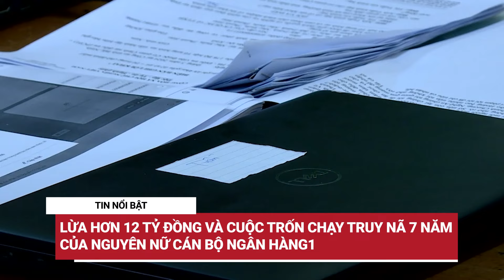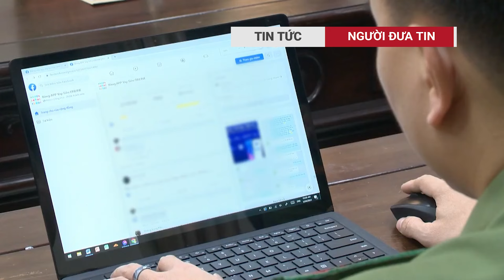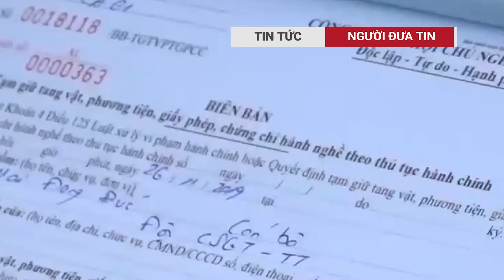Tai nạn kinh hoàng trên cao tốc, tài xế tử vong là trưởng phòng cấp huyện ở Phú Thọ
Tuyến cao tốc bị ách tắc cả hai chiều. Ngay sau khi sự việc xảy ra, các lực lượng chức năng cùng đơn vị vận hành đường cao tốc đã có mặt phân luồng.
Cú va chạm quá mạnh khiến tài xế xe con tử vong ngay sau khi đưa vào bệnh viện cấp cứu.
Ủy ban Nhân dân huyện Cẩm Khê (Phú Thọ) xác nhận, nạn nhân tử vong trong vụ tai nạn trên cao tốc Nội Bài-Lào Cai được xác định là ôngHuỳnhThanhHùng (42 tuổi), là Trưởng phòng Kinh tế-Hạ tầng của huyện.

00:37 Tài xế tử vong tại cao tốc Nội Bài - Lào Cai là trưởng phòng cấp huyện ở Phú Thọ
01:57 Hà Nội Nhóm đối tượng cầm hung khí, lao vào hành hung nhân viên nhà xe
02:48 Tàu hàng đâm biến dạng ray cầu Quay, tuyến đường sắt Hà Nội - Hải Phòng tạm dừng
Người Đưa Tin I đưa tin một cách kịp thời, đầy đủ và tin cậy về các sự kiện xảy ra trên khắp Việt Nam và thế giới.